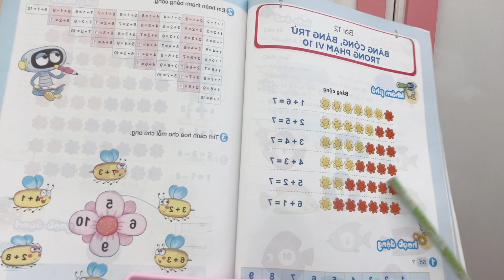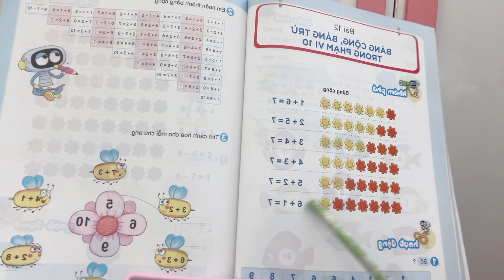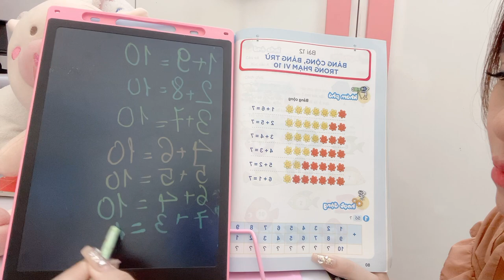Today we come to the lesson of connecting knowledge: addition operations.